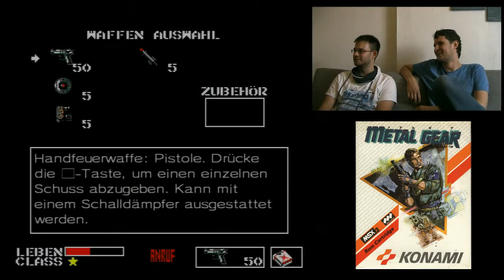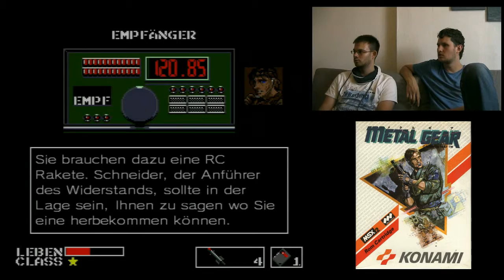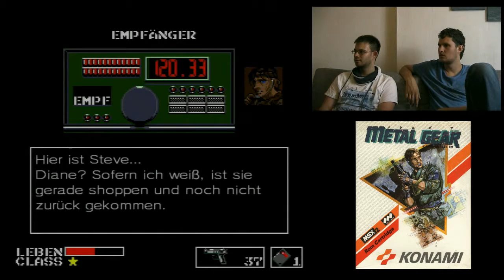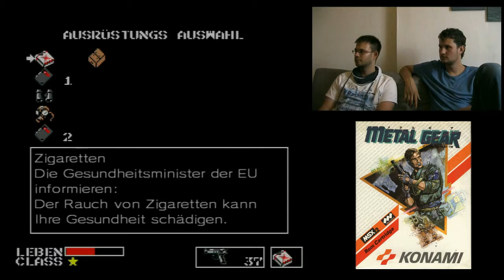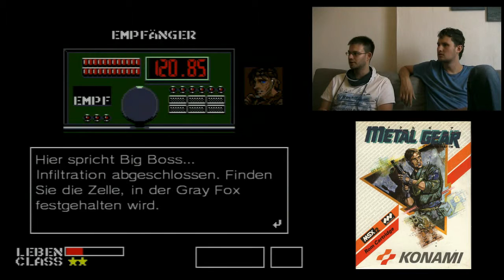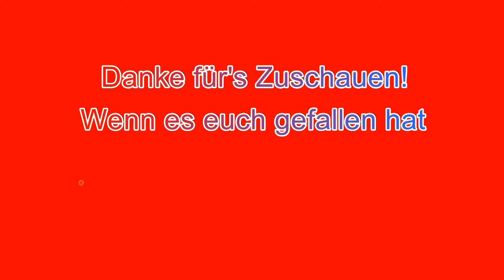Let's Play Metal Gear #1 (Part 3)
Zu Zeiten von Grafikexplosionen und spielerischen Glanzleistungen kann man nur eines tun, um das alles zu verdauen:
Metal Gear! Wir spielen das allererste Metal Gear (vom MSX) und schleichen uns das allererste Mal mit Solid Snake durch eine Basis, um einen gefangenen Kollegen zu befreien. Welch größere Gefahr hier lauert, werden wir erst noch erfahren...

Viel Spaß!